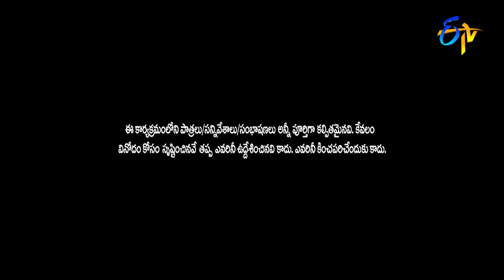'Adhurs Movie Spoof' | Rocket Raghava Performance | Jabardasth | 7th July 2022 | ETV Telugu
Rocket Raghava and his team come up with a humorous concept of Adhurs movie spoof and generate fun with their amusing performance.